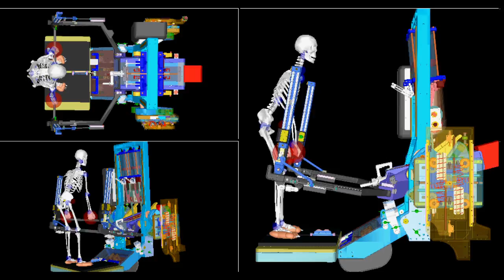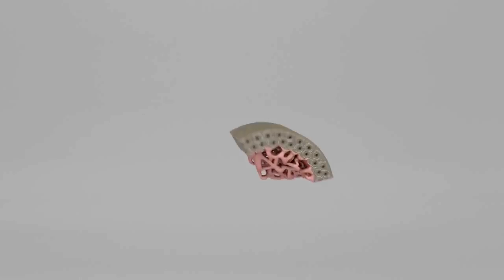Space Station Stories: Fruits of our Labor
In the next chapter of Space Station Stories, we explore the station’s role as a one-of-a-kind laboratory in Earth orbit.

The International Space Station is paving our way to Mars as the only microgravity laboratory in which long-duration investigations can take place. From understanding how the human body reacts to long-term spaceflight to testing critical systems for Mars missions, the space station  is a crucial stepping stone to deep-space exploration. This unique scientific platform continues to enable researchers from all over the world to put their talents to work on innovative experiments that could not be done anywhere else. Although each space station partner has distinct agency goals for station research, each partner shares a unified goal to extend the resulting knowledge for the betterment of humanity.

Space Station Stories takes you inside the technological marvel that is the International Space Station. Humanity’s home in low Earth orbit since 1998, the station continues to be a platform for new discoveries, preparing us for the journeys of tomorrow while benefiting the world of today.